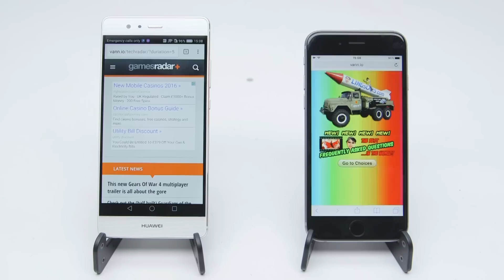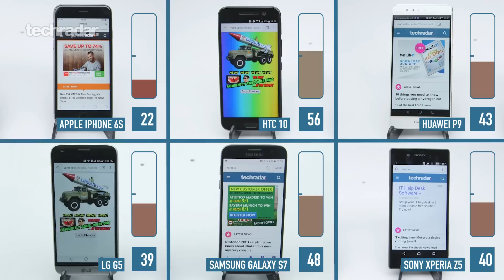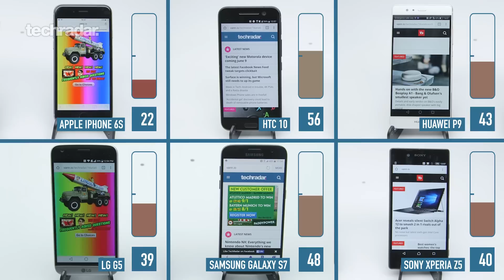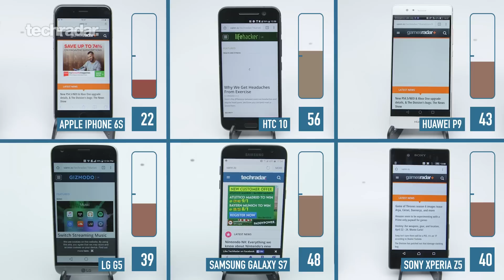Smartphone battery test: iPhone 6S v Galaxy S7 v HTC 10 v LG G5 v Huawei P9 v Xperia Z5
We've put some of the best flagship phones money can buy right now to the test. We pitted the iPhone 6S, HTC 10, Huawei P9, LG G5, Samsung Galaxy S7 – the Exynos 8890 toting version - and Sony Xperia Z5 against each other.

Our camera and speed tests are now complete but now it's time for our phones to take on the battery challenge.